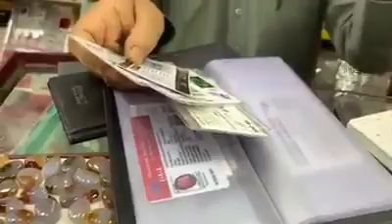العقيق يعني اليمن